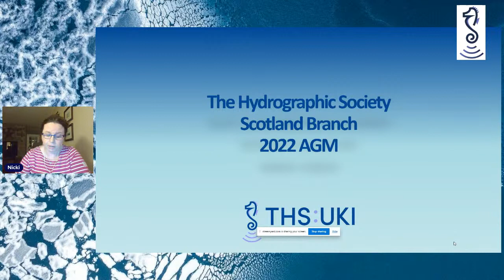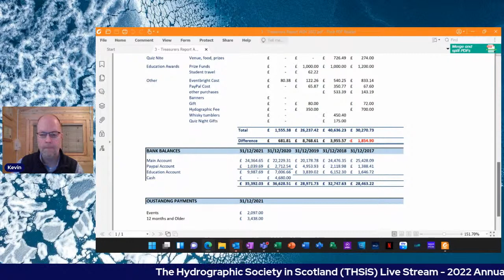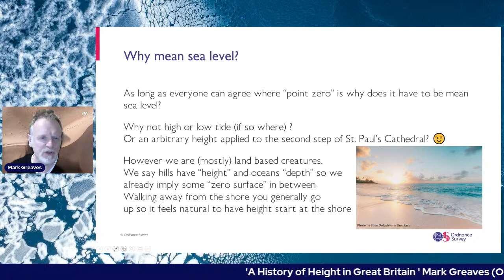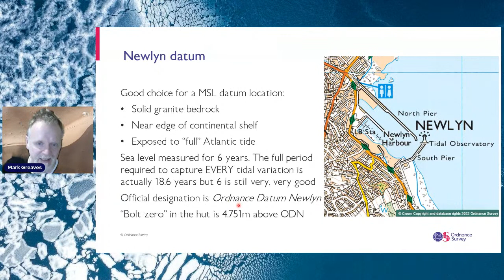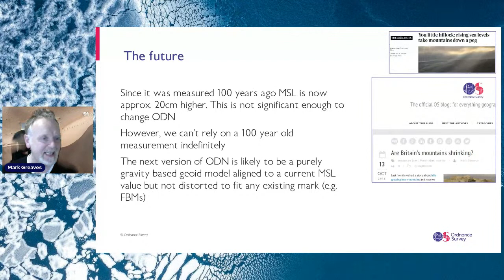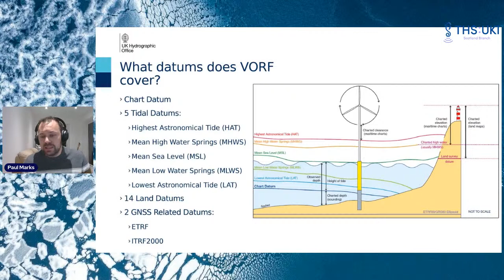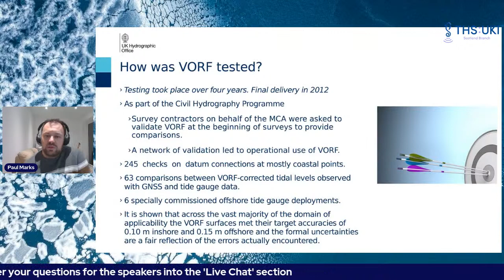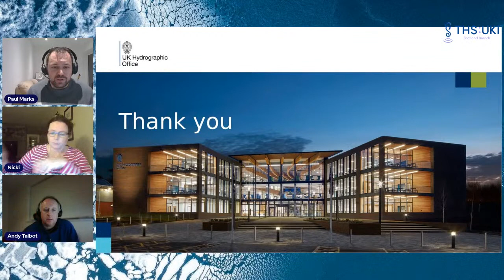THSiS AGM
We will hold our Annual General Meeting (AGM) live followed by presentations from Ordnance Survey (OS) and UK Hydrographic Office (UKHO)